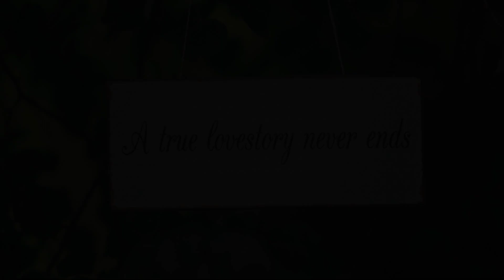Riddersviks Herrgard, Stockholm, Sweden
About Property:
Riddersviks Gård is a popular choice amongst travelers in Hasselby, whether exploring or just passing through. The property features a wide range of facilities to make your stay a pleasant experience. Service-minded staff will welcome and guide you at Riddersviks Gård. Some of the well-appointed guestrooms feature heating, desk, telephone, television, shower. The property offers various recreational opportunities. For reliable service and professional staff, Riddersviks Gård caters to your needs.
Searching For
1. Riddersviks Herrgard - Stockholm
2. Riddersviks Herrgard - Stockholm Virtual Tour
3. Riddersviks Herrgard - Stockholm Rooms
4. Riddersviks Herrgard - Stockholm Amenities
5. Riddersviks Herrgard - Stockholm Videos
6. Riddersviks Herrgard - Stockholm Offers
7. Riddersviks Herrgard - Stockholm Deals
Audio Credit:
Track Title: Reasons To Hope
Artist: Reed Mathis